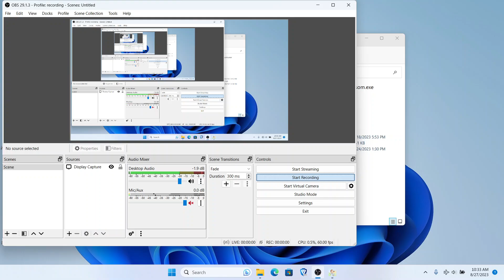Playing a Game called Stories of Blossom : Part3: Captain Tutu and the Island of Everything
An accessible point and click adventure that joins Clara as she brings to life three short tales told by her nurturing grandfather.
Embody the role of an adventurer, astronaut, and pirate.
Explore colourful illustrations, befriend adorable creatures, and solve puzzles in this delightfully accessible game.
Three short stories
[Alt Text]: A young girl walks through 3 different environments. A country garden, an alien planet, and a holiday resort. In each she is wearing a different costume.

You can grab the game from the following links:
itch:

You can send us a small donation using the following links if you whish.